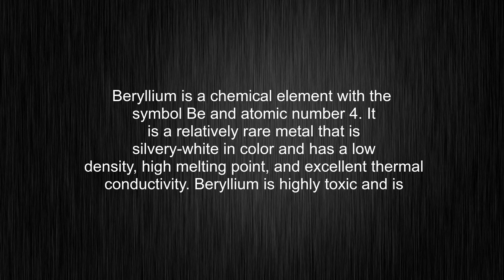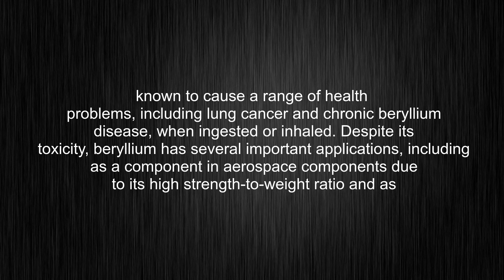What's the meaning of "beryllium", How to pronounce beryllium?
This video tells you what "beryllium" means, how to pronounce it, what is "beryllium" definition, how to say beryllium, provides a pronunciation guide and an accurate definition.
00:00 Pronunciation
00:32 Meaning